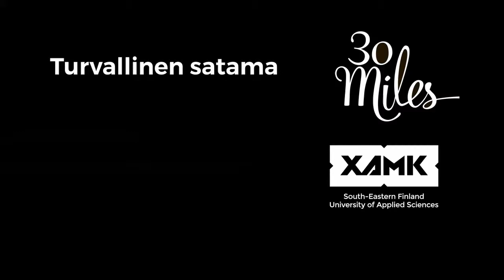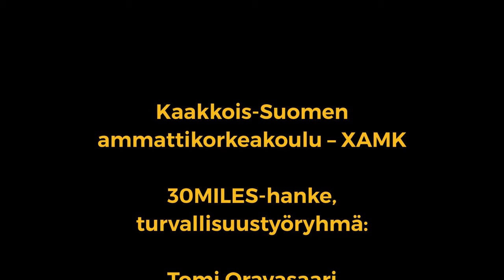Turvallinen satama: Avun hälyttäminen (How to call for help)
Turvallinen satama -videosarjassa käsittelemme pienvenesatamien ja veneilyn turvallisuusasioista. Videot on toteuttanut Kaakkois-Suomen ammattikorkeakoulun (Xamk) Logistiikan ja merenkulun -yksikkö osana 30MILES-hanketta.

30MILES-hankkeen rahoittajana on Interreg Central Baltic 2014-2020 -ohjelma, Varsinais-Suomen liitto ja osittain myös hankkeen toteuttavat organisaatiot Suomesta ja Virosta.

In english

In the Safe Harbor video series, we are dealing with safety issues for small harbors and boating. The videos have been produced by South-Eastern Finland University of Applied Sciences (Xamk) Logistics and Maritime Unit as part of the 30MILES-project.

The 30MILES project is funded by the Interreg Central Baltic 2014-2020 program, the Regional Council of Southwest Finland and partly by the project partner organizations from Finland and Estonia.